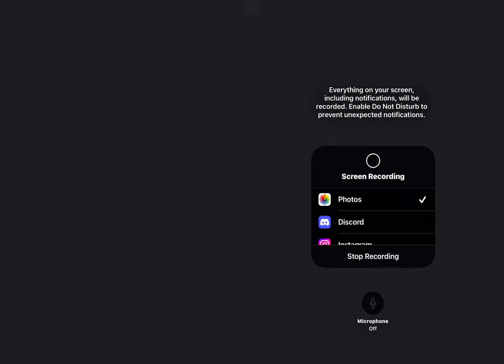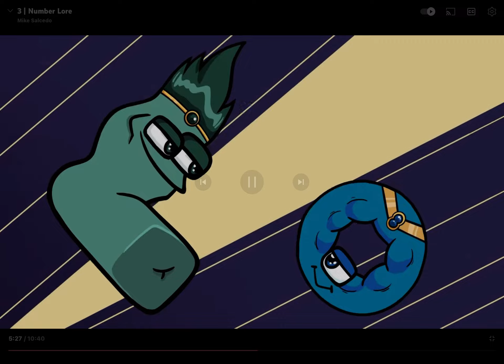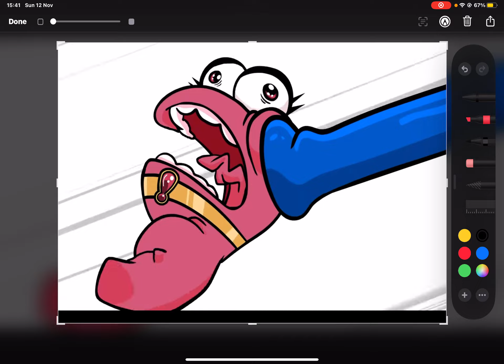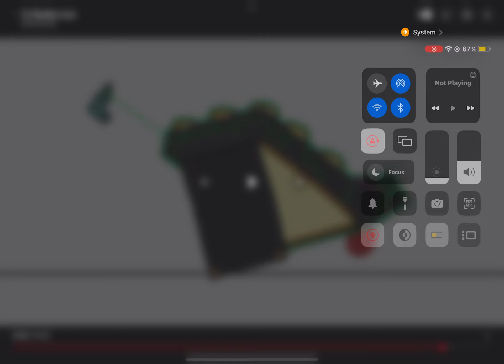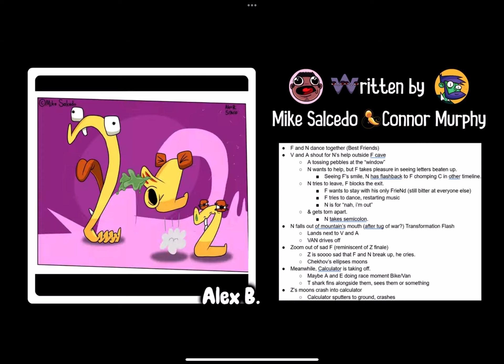3 reaction that you can barely hear me because idk